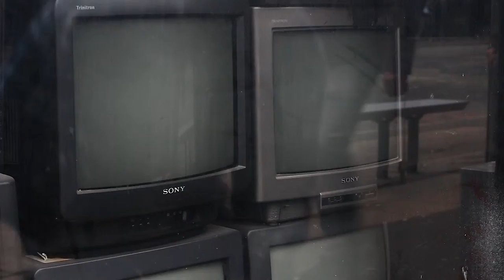*Insert Name* Official Music Video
Lynden's music video project featuring Hibby as 'Homeless Guy'.

Hibby's official album coming soon

Knowmadic - Fade, Chillhop Records, (some rights reserved CC).
Not Endorsed by 'Chillhop Records, modified for for video purposes.